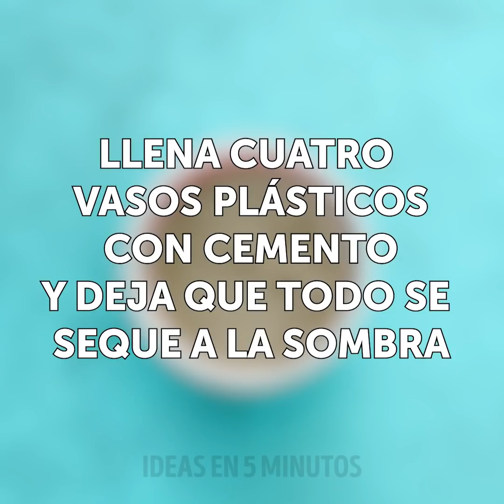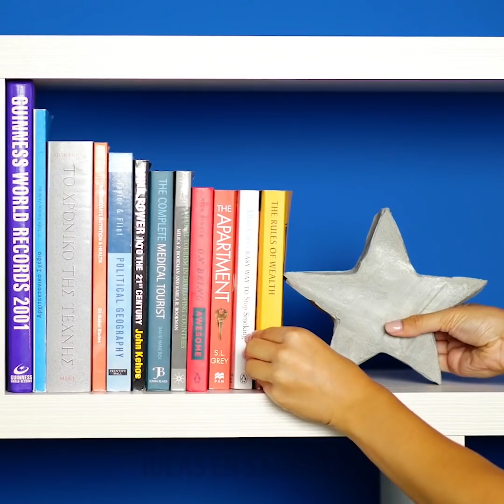22 MANUALIDADES FANTÁSTICAS DE CEMENTO PARA TU HOGAR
00:07 Percha hecha en casa
00:57 Marco para fotos
06:08 Mesa de café